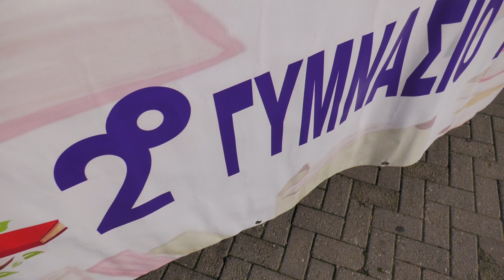Μπαζάαρ από τους μαθητές στην πλατεία Καβάλας